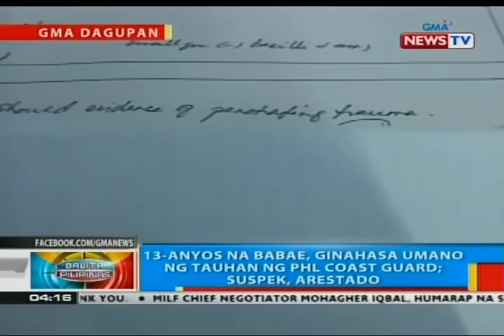BP: 13-anyos na babae sa Dagupan City, ginahasa umano ng tauhan ng PCG